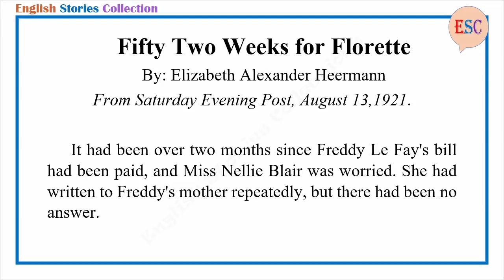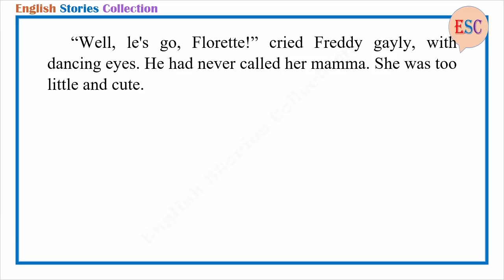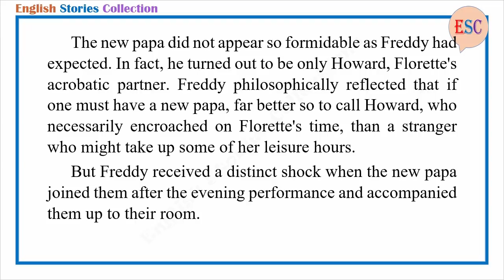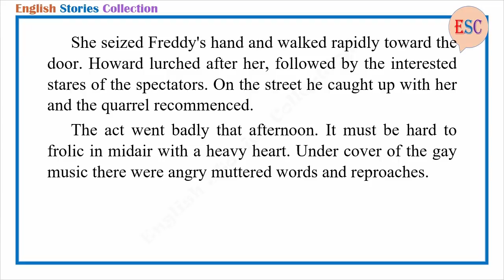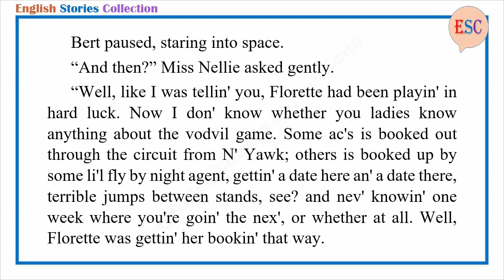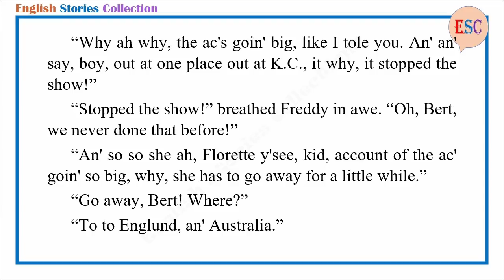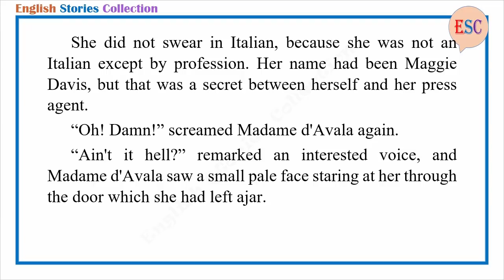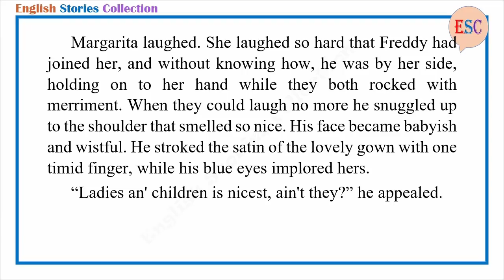Learn English Through Story - Fifty two Weeks for Florette by Elizabeth Alexander Heermann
Story title: Fifty two Weeks for Florette
Author: Elizabeth Alexander Heermann